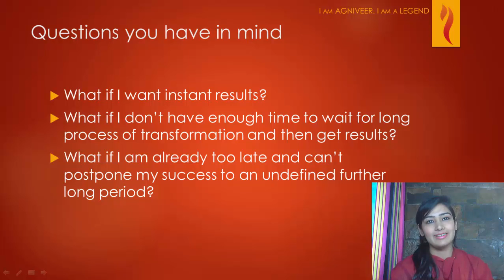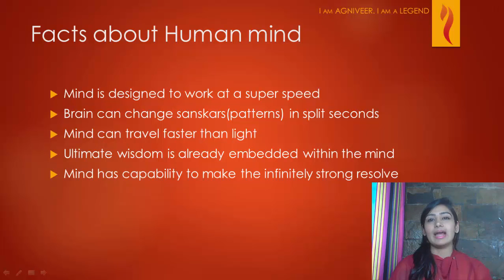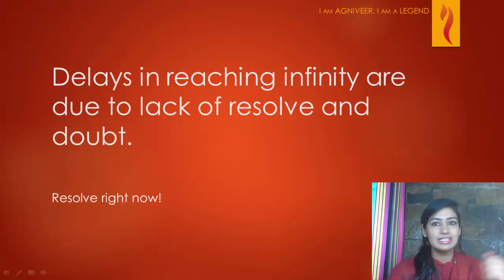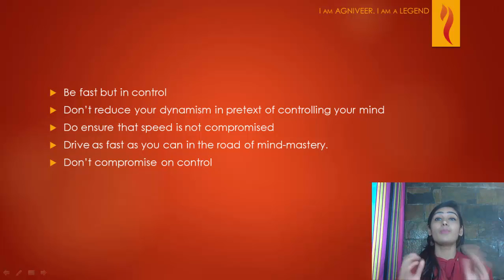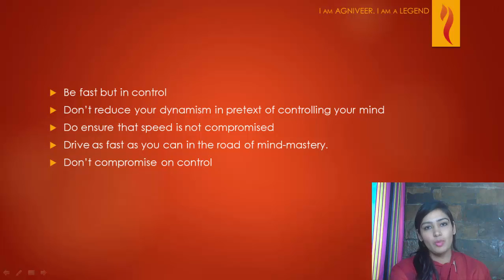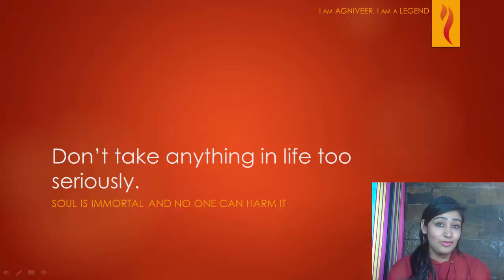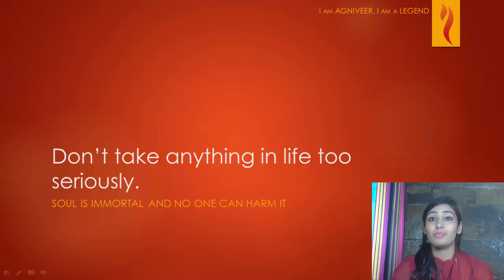Naina_ Udemy_ Law of Fast Brain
This course is different from other self-help courses.

Instead of giving arms length lectures, it steps into the shoes of people who are not achieving their desired outcomes in life currently; who are thus disheartened - more or less; who feel like having an inner thought of giving up; who are caught in a jinx of failures or partial success and feel helpless in coming out of it; who doubt their own worth or capabilities; have their confidence shattered; or even those who have at times thought of running away, get isolated or committing suicides!
JOIN NOW!